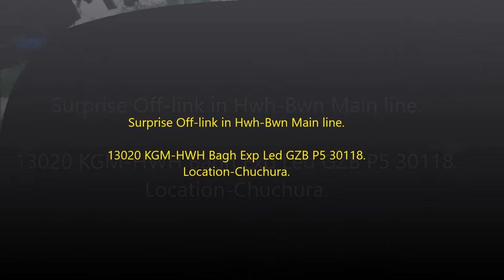13020 BAGH EXP WITH GZB WAP5.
Surprise Off-link in Hwh-Bwn Main line.

13020 KGM-HWH Bagh Exp Led GZB P5 30118.
Location-Chuchura.